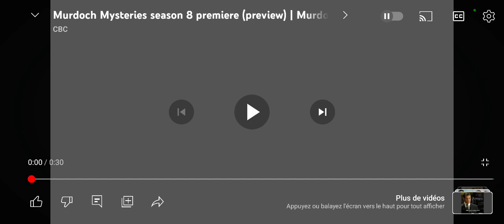▶ Réactiodible réagit 👂 Murdoch Contents #15 : CBC's Season 8 Premiere